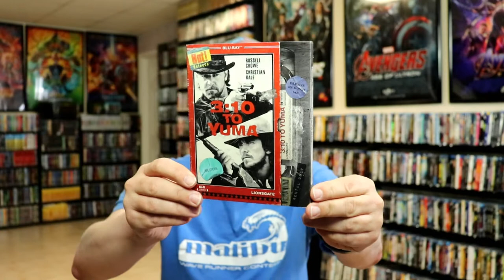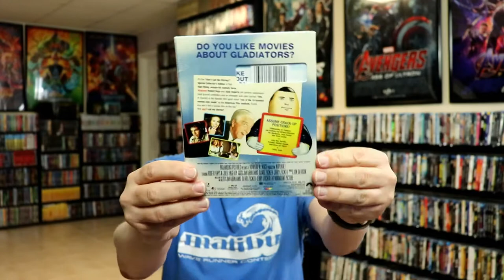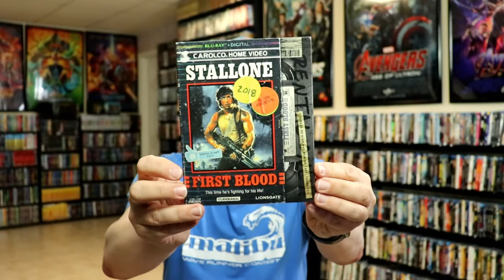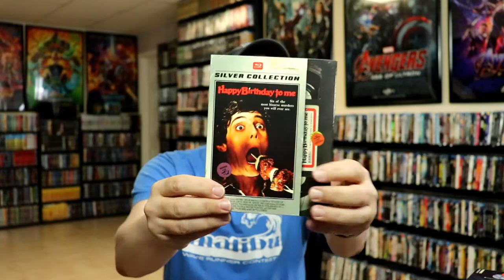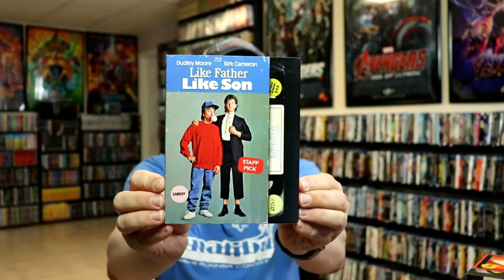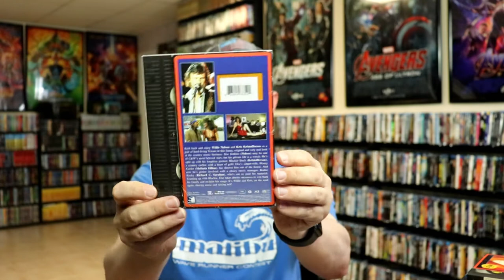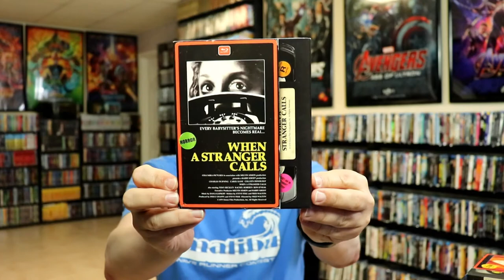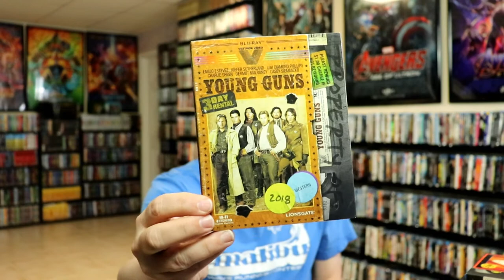Slipcover Saturday - Retro VHS Slipcover Collection - 57 Titles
Purchase some of these for your collection

These are the bags I use to protect my Steelbooks and Slipcovers: